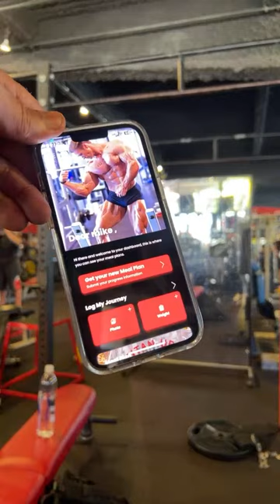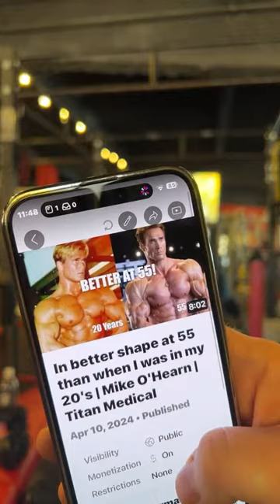Back and and at powerhouse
4 Mr. (Natural) Universe,  Mr. California, Mr. USA, Mr. American and Mr. International. He is also a 4-time Power Lifting Champion, and 2-time Iron Warrior: Decathlon of Strength Strongman Champion, 2 Time California Judo Champion.